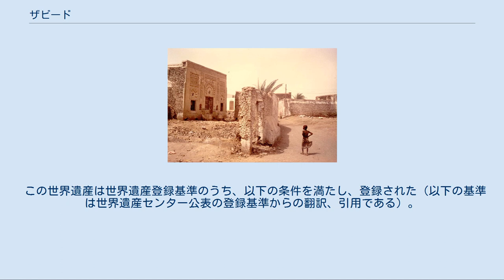ザビード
ザビード（アラビア語: زبيد‎ Zabīd）は、イエメンの西部に位置するフダイダ県に属する都市である。
紅海から20kmほど内陸に位置している。
豊かな農業生産と交易により、ザビードにはイエメンにおけるいくつかの王朝の首都が置かれたほか、宗教・学術の中心としても栄えた。
しかし、16世紀後半以降街が衰微すると地域の中心はフダイダに移り、以後のザビードは地方の小都市となっている。
 13世紀から16世紀前半にかけて、イエメンだけではなくインド洋一帯のイスラーム諸地域における教育・宗教の中心地でもあったことから、1993年に｢古都ザビード｣としてUNESCOの世界遺産リスト（文化遺産）へ登録された。
 ザビードは紅海沿岸にひろがるティハーマ平野に位置し、「ワーディー・ザビード」と「ワーディー・リマア」と呼ばれる2つのワジ（涸れ川）に挟まれた都市である。
晩春と晩夏にはアフリカ大陸から吹く南西モンスーンの影響によってワジに水が流れるため、これを利用した農業が行われている。
ザビードの街は紅海には面していないが、歴史的にアラビア半島の陸上交易路と紅海・インド洋の海上交易路を結ぶ結節点の役割を果たしてきた。
またメッカへの巡礼路上に位置する交通の要衝でもあった。
 ラスール朝期のザビードでは、綿花、アカネ、トウキビ、ゴマなどの作物が栽培されていた。
 ザビードの歴史は、9世紀初頭にアッバース朝のカリフ、マアムーンがティハーマ地方で起きた部族反乱を鎮圧するため、ムハンマド・イブン・ズィヤードを派遣したことにさかのぼる。
鎮圧後の統治も任されたイブン・ズィヤードは現在のザビードに城塞を建設し、これが発展して都市となった。
 イブン・ズィヤードは819年にアッバース朝から自立すると、ズィヤード朝を建国しザビードを首都とした。
ズィヤード朝は1018年に滅亡するが、その後イエメンを支配したナジャフ朝も1022年から1158年にかけて首都とした。
ナジャフ朝滅亡後にザビードはマフディー朝の支配下に置かれたが、1173年にマフディー朝はエジプトのアイユーブ朝によって滅ぼされ、ザビードはアイユーブ朝の支配下に入る。
 建設当初は一軍事拠点に過ぎなかったザビードだが、すでに10世紀に地理学者ムカッダーシーが「イエメンのバグダード」と喩えるほどの繁栄であったという。
その後も着実に学術都市として発展し、12世紀の地理学者イドリースィーも紅海交易で賑わう様子を伝え、ヒジャーズ地方、エチオピア、エジプトの商人がザビードを訪れ、エチオピアの奴隷、インドの香辛料、中国から輸入された物品が取引されていたことを記録している。
また1173年から1228年のアイユーブ朝による支配期に、この地域で最初のマドラサがザビードに建設されたが、当時の建築物は大モスクのミナレットを除いて失われた。
 ザビードは、13世紀から16世紀にかけてこの地を支配したラスール朝とターヒル朝の2つの王朝のもと最盛期を迎えることになる。
アイユーブ朝期までのザビードに建てられていた宗教・学術施設の数は少なかったが、ラスール朝の統治下で町の様子は大きく変わる。
ラスール朝はモスクやマドラサといった宗教施設を次々と建設し、市場などの都市整備も積極的に進めた。
ラスール朝時代には新たな施設の建築だけでなく、荒廃した過去の政権の施設の修復事業も行われた、。
ラスール朝がこのような政策を行った理由については、宗教的な政策によって支配の正当性を高めようとしたという説や、スンナ派の王朝として、イエメン北部を支配していたザイド派政権への対抗上行ったとする説などがある。
 この結果、14世紀後半にはザビードは4つの門を持つ全長約9kmの城壁で囲まれ、200以上のモスクやマドラサが林立する教育・宗教の一大都市となっていた。
各地から人が集まり、その中には『三大陸周遊記』で知られるイブン・バットゥータのような人物もいた。
14世紀にこの地を訪れたバットゥータは、町の環境と住民の性質を称賛した。
『三大陸周遊記』では、果樹園、ナツメヤシの林、豊かな水が存在する町として述べられている。
また、この地でシャーフィイー学派のイスラーム法学が盛んであったことは、人的交流のあった東南アジアでシャーフィイー学派が広まる一因にもなった。
アシュラフ・イスマーイール在位中に行われた調査によると、当...